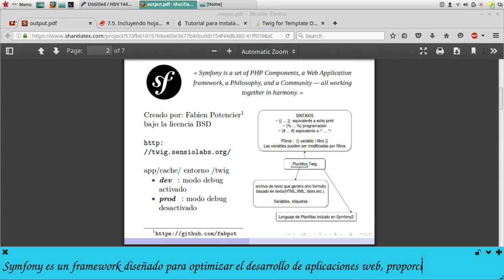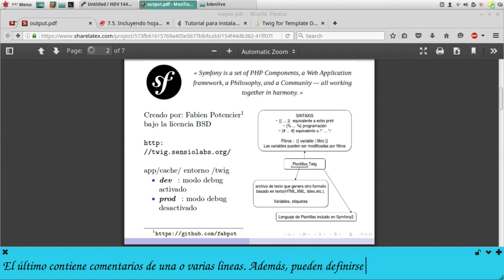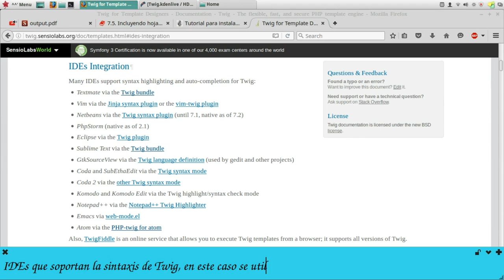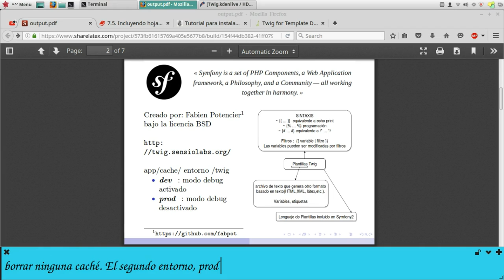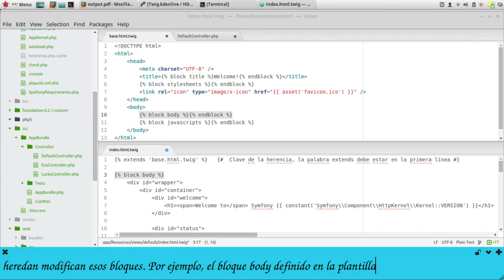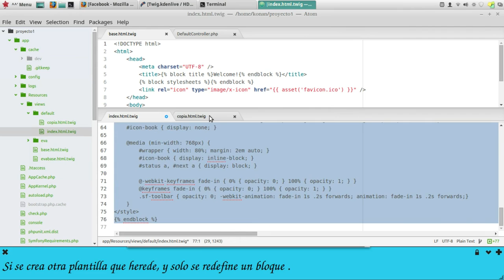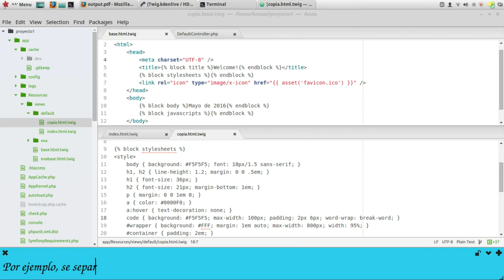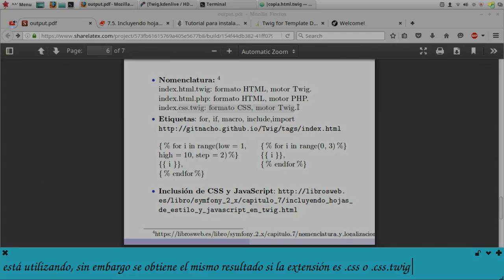Plantillas Twig (Symfony)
Twig, lenguaje de plantillas incluido en Symfony.